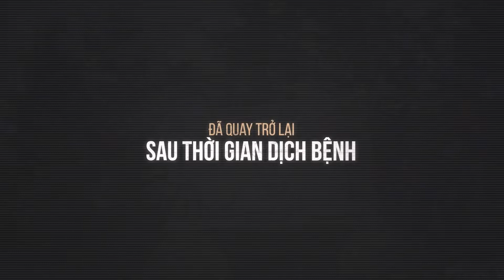[ GĐGT Tân Hưng ] - Trailer trại hè Truyền Thống GĐGTTH "Đi tìm Giê-su" 2022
💢 Bạn muốn tuổi trẻ của mình trở nên thật thú dị?
💢 Bạn mong muốn năm tháng thanh xuân được ghi dấu bằng những hành trình kỳ thú?
👉 Hãy nhanh chân đăng ký 𝐓𝐫𝐚̣𝐢 𝐇𝐞̀ 𝐓𝐫𝐮𝐲𝐞̂̀𝐧 𝐓𝐡𝐨̂́𝐧𝐠 𝐆𝐈𝐀 Đ𝐈̀𝐍𝐇 𝐆𝐈𝐎̛́𝐈 𝐓𝐑𝐄̉ 𝐓𝐀̂𝐍 𝐇𝐔̛𝐍𝐆 - Nơi sẽ làm cho thanh xuân của bạn trở nên ý nghĩa hơn.
🤘 Gét gô💃🏻💃🏻💃🏻

💥💥 𝐓𝐫𝐚̣𝐢 𝐡𝐞̀ "Đ𝐈 𝐓𝐈̀𝐌 𝐆𝐈𝐄̂-𝐒𝐔”
⏰ Thời gian tổ chức: 𝟗-𝟏𝟎/𝟕/𝟐𝟎𝟐𝟐
⛱  Địa điểm tổ chức: Lagi - Bình Thuận
🛵  Phương tiện di chuyển: Xe khách
⏰  Thời gian đăng ký: từ ngày 9/5 đến hết 8/6/2022
🙋🏻‍♀️ Đối tượng: Tất cả các bạn trẻ trong và ngoài giáo xứ, không phân biệt tôn giáo, giới tính.
🏝 𝐓𝐫𝐚̣𝐢 𝐩𝐡𝐢́: 𝟓𝟎𝟎.𝟎𝟎𝟎/𝐧𝐠𝐮̛𝐨̛̀𝐢.
☎️  Trưởng BDH Giới Trẻ: Vincent Trịnh Hoàng Giang: 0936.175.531
Hoặc inbox trực tiếp Fanpage Giới Trẻ Giáo xứ Tân Hưng.
*LƯU Ý: ĐÓNG TRẠI PHÍ
1. Đóng trực tiếp cho BDH
2. Chuyển khoản theo thông tin sau:
- Trịnh Hoàng Giang - Số tài khoản: 𝟏𝟎𝟓𝟖𝟔𝟖𝟎𝟑𝟗𝟓𝟎𝟎 𝐍𝐠𝐚̂𝐧 𝐡𝐚̀𝐧𝐠 𝐕𝐢𝐞𝐭𝐭𝐢𝐧𝐛𝐚𝐧𝐤 𝐂𝐍 𝟗
- Nội dung chuyển khoản:  họ tên_trại phí GTTH 2022
** Tập trung tổng trại ngày 07/06/2022 tại Hoa viên Giáo xứ Tân Hưng.